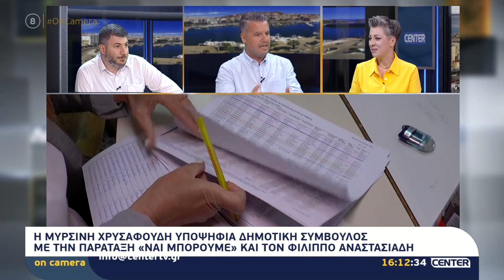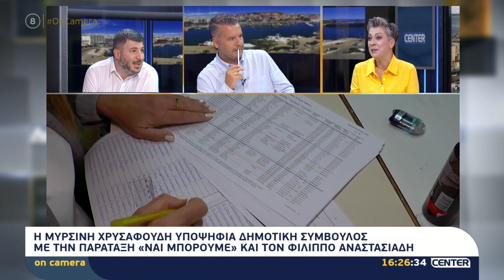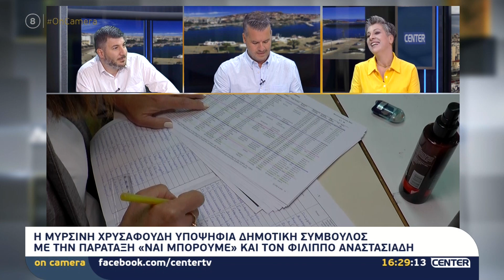On camera 02-10-23 : Μυρσίνη Χρυσαφούδη